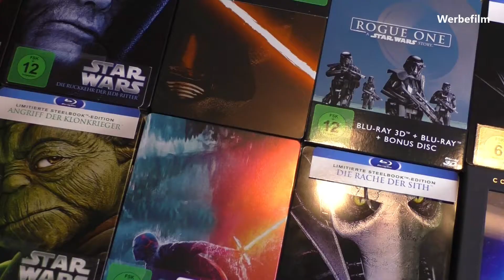Star Wars - Die richtigen Reihenfolgen der Filme und Serien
In diesem Video versuche ich Euch die Frage aller Fragen zu der Star Wars Reihe zu beantworten. In welcher Reihenfolge schaut man am besten die Filme und Serien sowie als absoluter Star Wars Neuling als auch schon fortgeschrittener. Diese Reihenfolgen sind nach meiner Logik und meinem eigenen Verständnis entstanden. Ihr könnt natürlich gerne alle Filme nach Eurer eigenen Reihenfolge anschauen. Dieses Video gilt nur als kleiner Wegweiser durch den Star Wars Dschungel.

Zusätzlich könnt Ihr wieder etwas gewinnen. Lasst Euch überraschen.

In diesem Video findet Ihr unbezahlte Werbung.

Ich bin jetzt auch bei Twitter unter dem Namen: DoctorU19